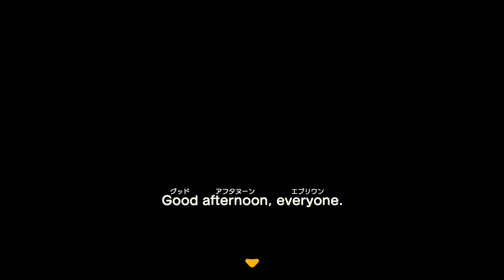『あつまれ どうぶつの森』実況プレイ #1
無人島生活、始めました。

次→週2,3本程度を目標